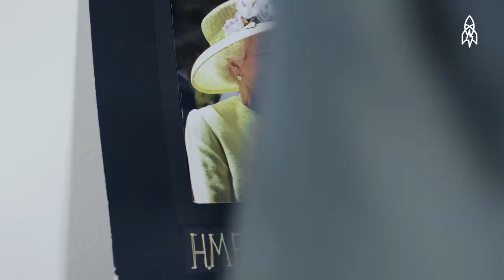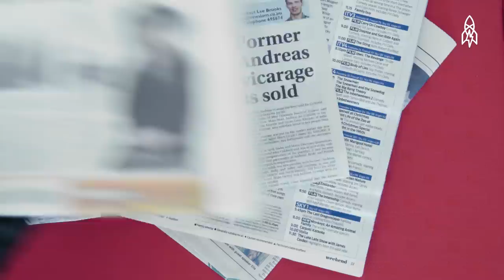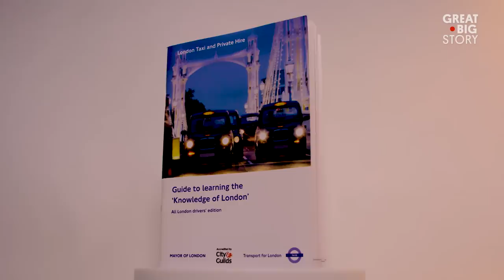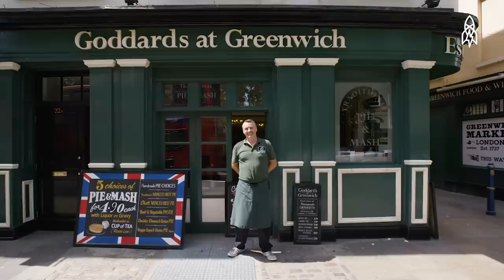These Six Stories Are as British as it Gets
While most people are prepping for the royal wedding, we’re doing it GBS style. In this reel, we take a very British tour across the U.K. We meet the Queen's perfect proxy, crack the code of London’s legendary taxi test and pour ourselves a perfect cuppa tea.